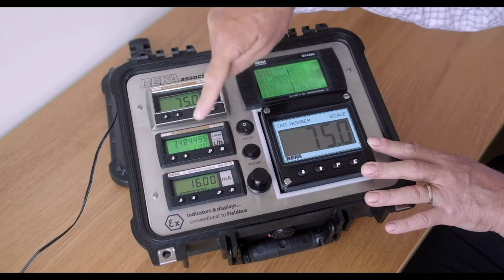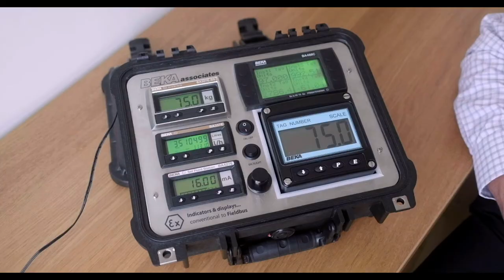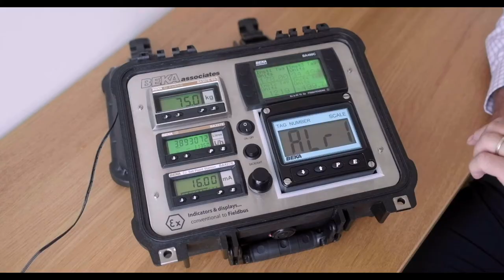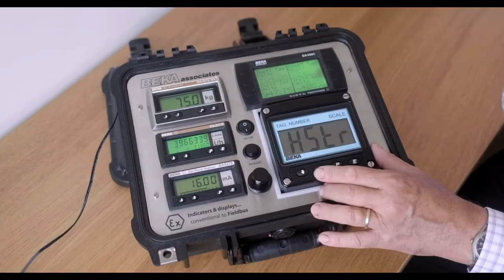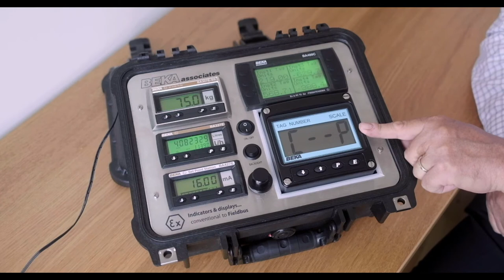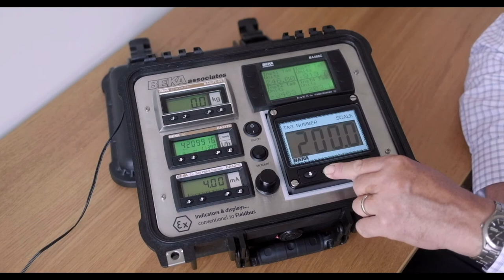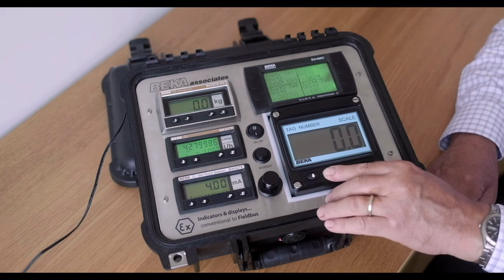BEKA Loop Powered Indicators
Watch now to learn the benefits of the BEKA Loop Powered Indicators.